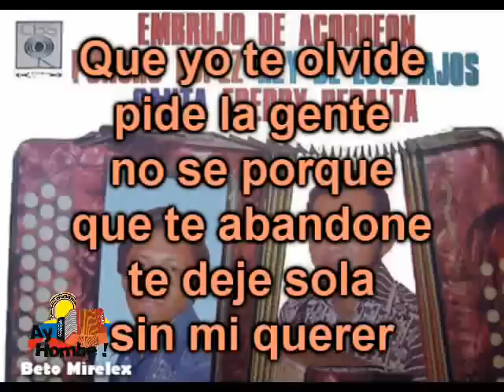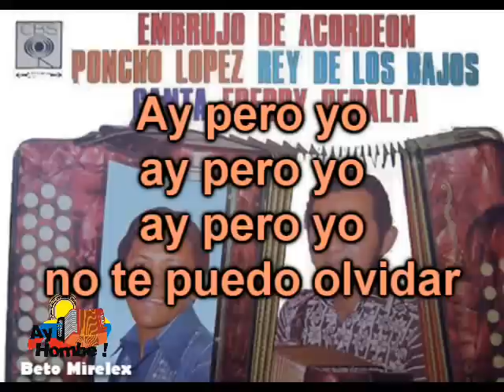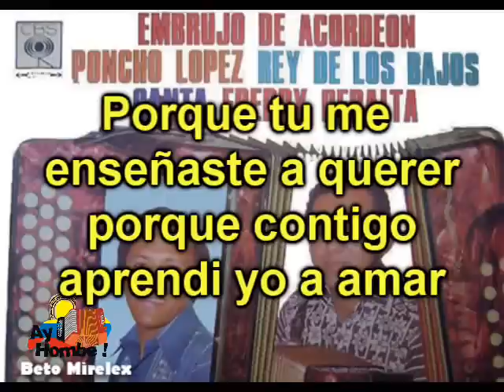No se porque- Freddy Peralta (Con Letra) Ay Hombe!!!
Titulo: No se porque
Voz: Freddy Peralta
Acordeon: "Poncho" Lopez
Compositor: Octavio Daza
Ritmo: Paseo
Album: Embrujo de acordeon
Año: 1978

Letra:

Que yo te olvide pide la gente no se porque
que te abandone te deje sola sin mi querer
en tu familia muchos comentan hablan de ti
y hasta han pensando mandarte lejos lejos de mi

Ay pero yo ay pero yo ay pero yo no te puedo olvidar
porque tu me enseñaste a querer porque contigo aprendi yo a amar

Es imposible que yo te olvide puedo decir
pues tu bien sabes que sin tu amor no se vivir
a veces pienso que nuestyro amor no pasara
y aunque critiquen aunque se opongan te amare mas

Ay por que yo ay por que yo ay porque yo no te puedo olvidar

Clasicos
Grandes Exitos
Festival Vallenato
Otros artistas vallenatos:
Diomedes Diaz
Jorge Oñate
Poncho Zuleta
Rafael Orozco
Silvio Brito
Ivan Villazon
Beto Zabaleta
Miguel Herrera
Ricardo Maestre
Raul Brito
Adanies Diaz
Alfredo Gutierrez
Alejo Duran
Luis Enrique Martinez
Colacho Mendoza
Binomio de Oro
Los Pechichones
Juntos
Romualdo Brito
Sentimiento
Adolfo Pacheco
Adriana Lucia
Armando Moscote
Anibal Velasquez
Beto Villa
Calixto Ochoa
Carlos vives
Elias Rosado
Freddy Peralta
Enrique Diaz
Emiliano Zuleta
Felipe Pelaez
Peter Manjarres
Silvestre Dangond
Farid Ortiz
Gustavo Gutierrez
Hermanos Sarmiento
Jairo Serrano
Jorge Luis Ortiz
Joaco Pertuz
Jorge Celedon
La Pandilla
Lisandro Meza
Las Estrellas Vallenatas
Los Embajadores
Los Inquietos
Los Gigantes
Los Fantasticos
Los Playoneros
Luis Miguel Fuentes
Paseo
Paseos Romantico
Vallenato
Colombias
Colombianas
Chidas